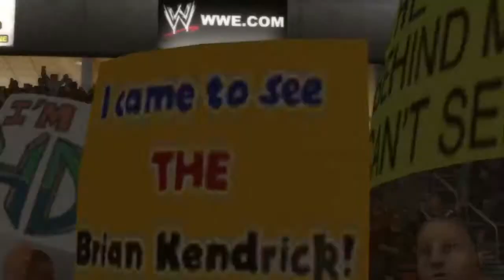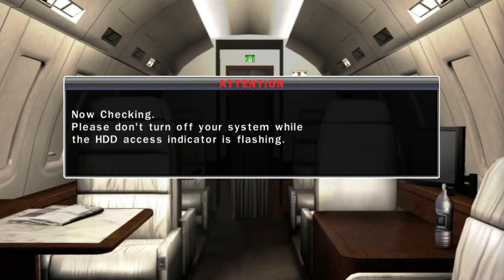WWE Smackdown vs Raw 2010 - Mickie James Road to Wrestlemania (Full Walkthrough/Both Endings)